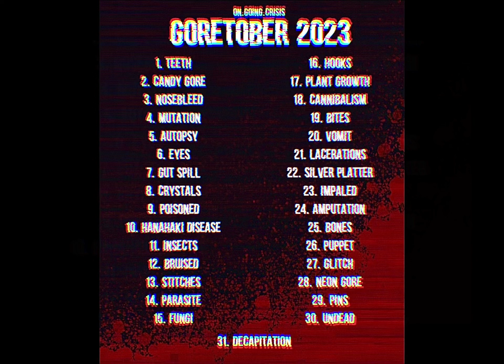Goretober day 1 Teeth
Oop repost, I didn’t know that yt made shorts automatically if the canvas was small…

Fun little speedpaint.
It’s a little late whoops! I’m currently working on day two as well.

Time taken: 3 h 16 min